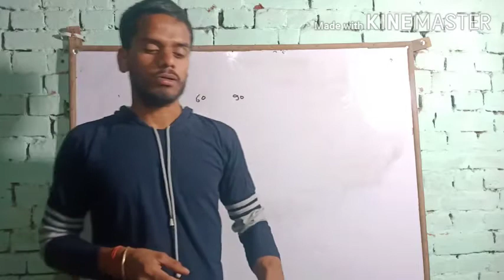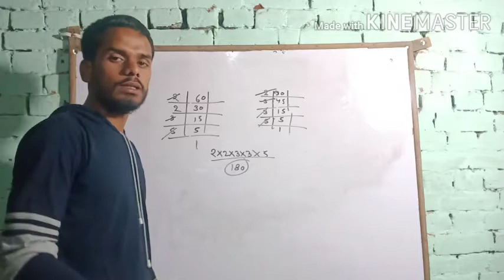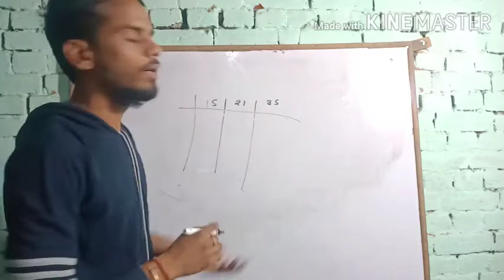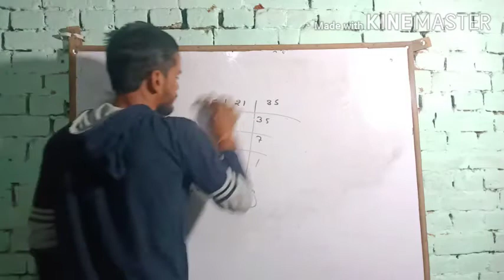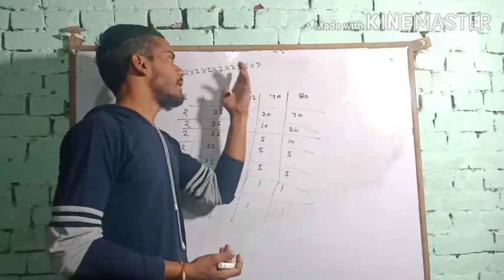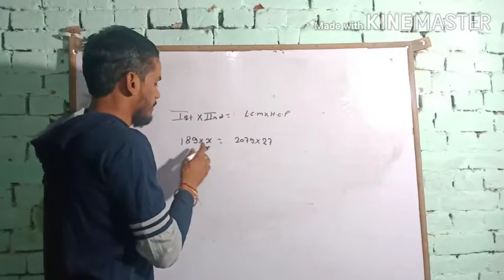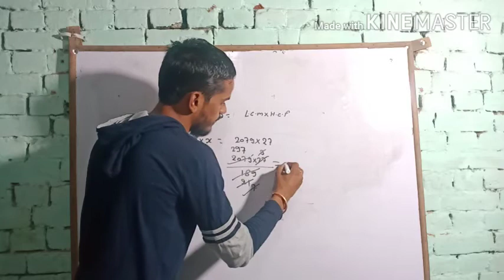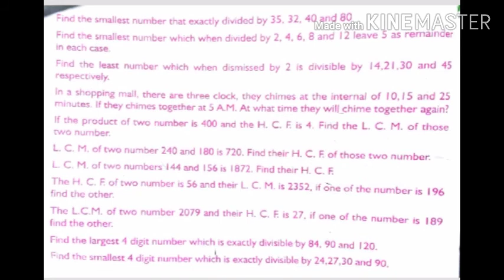Math class 4th to 8th